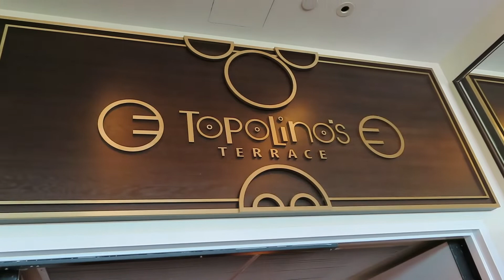Come Join Us For Breakfast At Topolino's Terrace